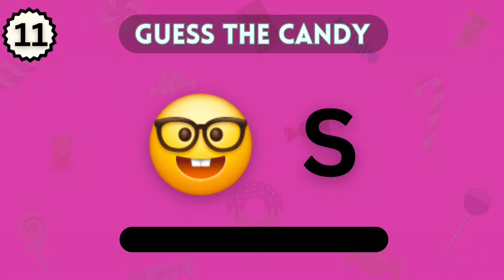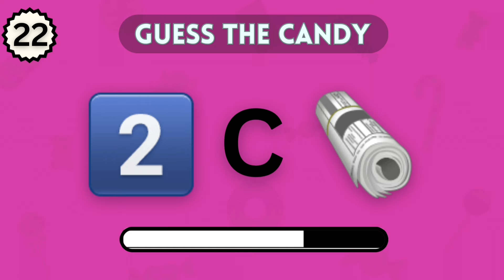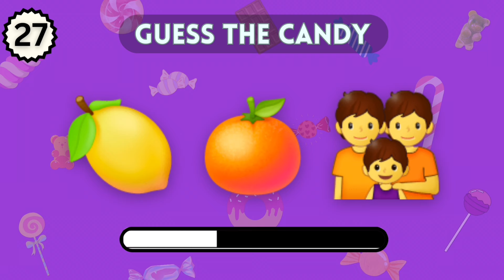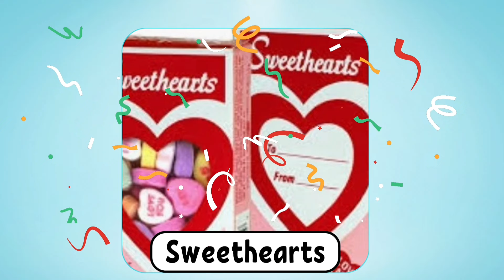Can you Guess the CANDY by EMOJI🤔🍬Emoji Quiz🍭🍫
Welcome to the Guess the Candy by Emoji Challenge! 🍬✨ In this fun and sweet game, we try to guess popular candies based solely on emoji clues. Think you can name them all? Join us and play along to test your candy knowledge! From classic treats to modern favorites, see how many you can get right. Don’t forget to comment your scores below and challenge your friends to beat your record!